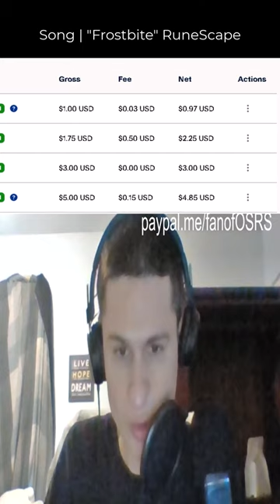Appreciate the 5 dollar and the one dollar | Song "Frostbite" RuneScape